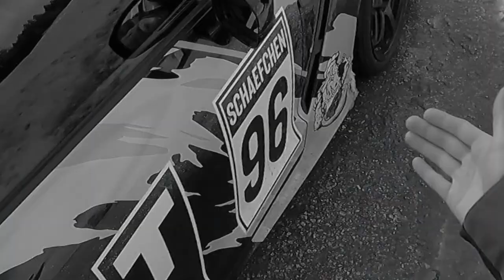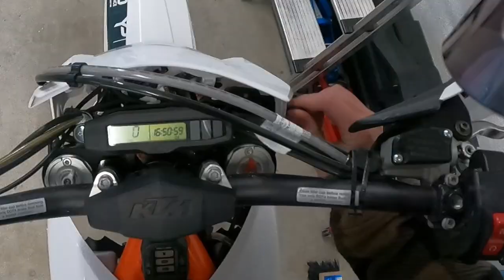Wtf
Mein Tuning ­

Mein Equipment ­